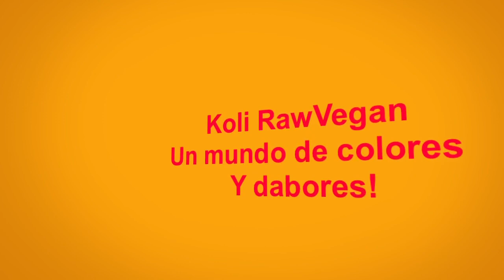Jugo/Batido para el CEREBRO, mejorar la MEMORIA y la concentración/ Recomendado niños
Este es un excelente jugo para el cerebro, mejorar la memoria y la concentración! Sirve para niños y adultos y sobre todo si has observado que tienes faltas de memoria, o tienes que aumentar tu capacidad cognitiva porque se acercan examenes, o tienes un año escolar muy ajetreado.

Encuentra Mis Libros
❤CAMBIALO TODO!
REACTIVA TÚ CUERPO, TÚ MENTE Y TÚ ESPIRITU
🌳Si sufres de alguna enfermedad y lo has dado todo por perdido...si llevas años luchando contra el sobrepeso sin ningun resultado duradero,te invito a leer mi libro. Ahi te cuento como he conseguido curarme de una enfermedad autoinnmune que decian que no tiene cura.
90 DIAS CONMIGO
EL PODER DE LA NUTRICION PARA ADELGAZAR Y SANAR
Adelgazar en 90 dias nunca fue tan facil y definitivamente! El libro perfecto para adelgazar y sanar rapido y naturalmente.
SUPERALIMENTOS
GUIA BASICA DE ALIMENTOS PARA UNA TRANSICION A LA VIDA SANA
CONSULTA DE NATUROPATIA
Contacta directamente conmigo para resolver cualquier problema de salud que tengas.